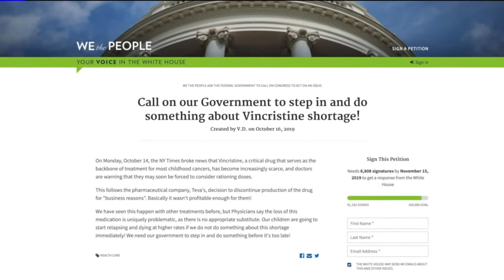Pennsylvania Mom Celebrates Victory in Battle Over Lifesaving Cancer Drug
A Pennsylvania mother is celebrating a victory after fighting for children with cancer across the country.